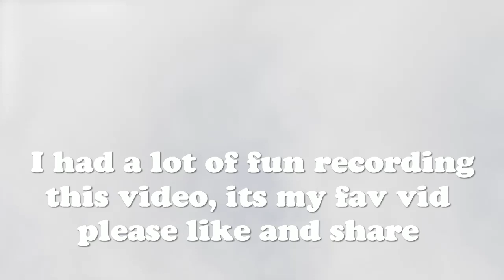Sex Pirates - Stealing Your Viginity, Proving Slavery Was A Choice, Belting Children, New Sex Slave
We be stealing your viginity belting children killing simps getting sex slaves fanning balls and getting unexpected anal!!! I had a lot of fun recording this video so please share around the video and let me know what videos to upload next